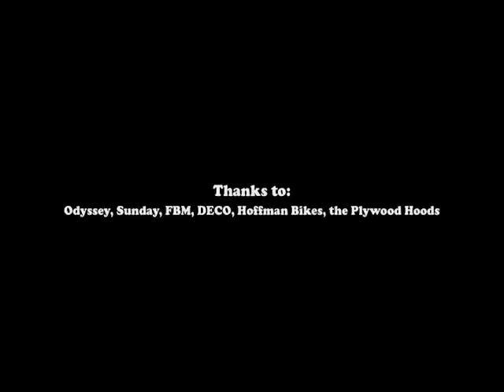Ride Everything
At 44 years old I wanted to put something together for my friends.  This stuff is mostly recent and is an example of daily riding.  I see very few videos with people mixing up riding styles that I wanted to show that one person can ride Flat, Street, Vert or Park.  Didn't have time to get to the dirt jumps so that will have to be another time.  Don't think of this as old school or some middle aged kook.  I'm just a rider, same as you.  Hope you enjoy the vibe and it makes you want to ride your bike.

Just ride-that's the bottom line.